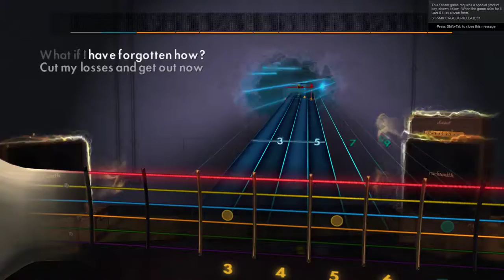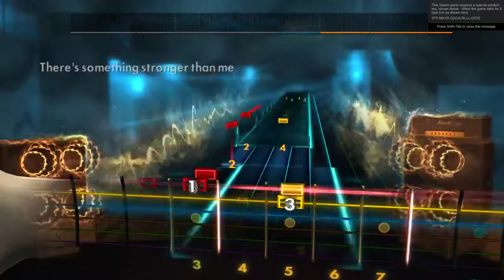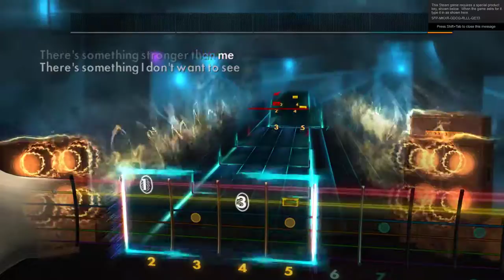Rocksmith 2014 - Faith No More - Get Out(Rhythm) CDLC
easy but very fun to play. great song from their underrated album King for a Day... Fool for a Lifetime,  def check that album if you havn't.